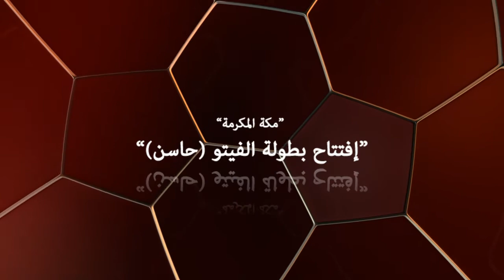إفتتاح بطولة الفيتو (حاسن) / لقاء مع محمد بن حسن رئيس فريق الوداد